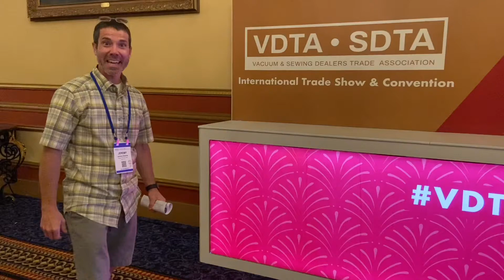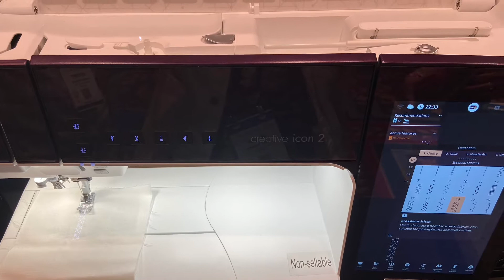SDTA2021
Latest & Greatest in the Sewing Industry!